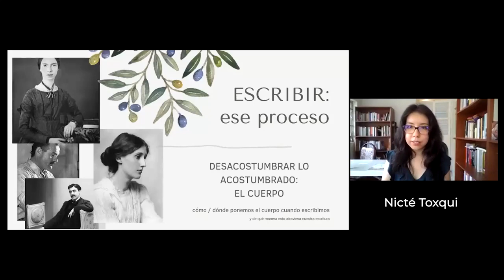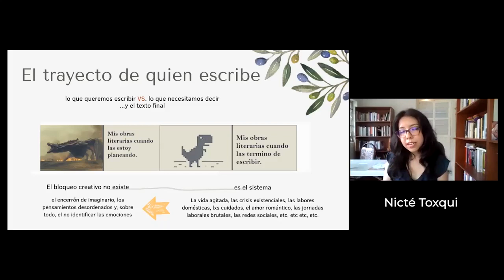Escrituras diarias, observar la memoria | Nicté Toxquí | Cápsula 1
Compartimos una pequeña cápsula de la primera sesión del taller Escrituras diarias, observar la memoria, que imparte la poeta Nicté Toxqui

Actualmente becaria del FONCA, la joven veracruzana nos invita a observar el entorno y poner nuestras emociones en palabras.